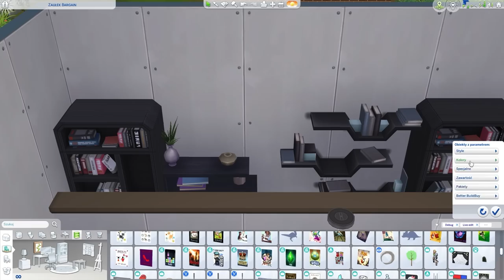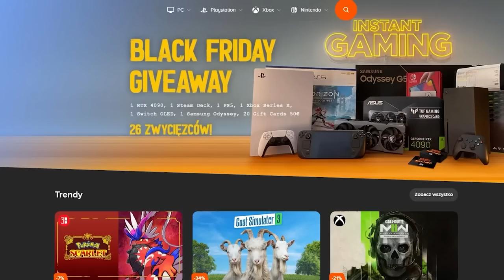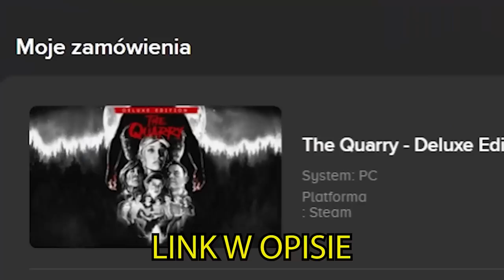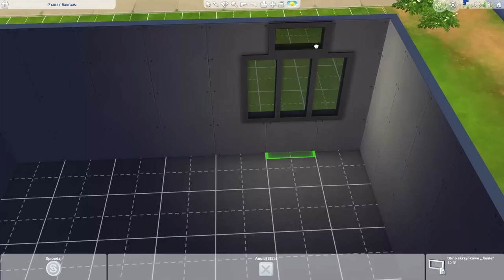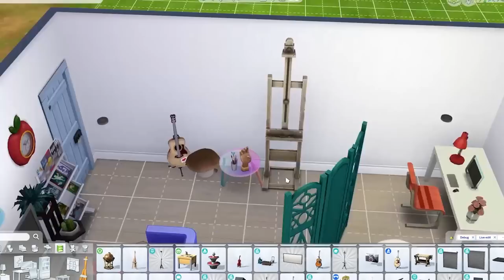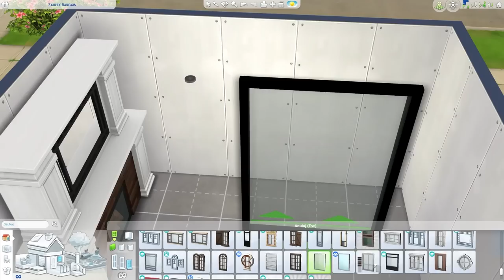POKÓJ = ZNAK ZODIAKU (super) The Sims 4 | Part 3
co sądzicie?